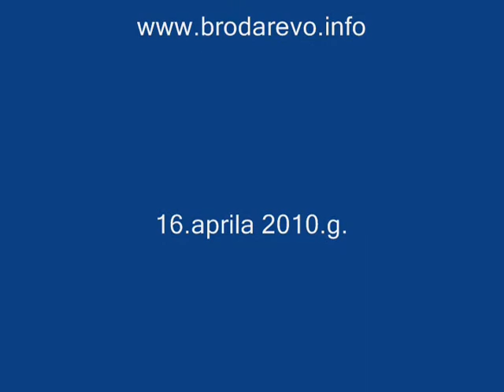BRODAREVO-HIDROCENTRALE-KAŠIČ MUJO.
Treba dobro razmisliti pa doneti odluku. Evo kako Mujo razmišlja: DA GA BUDUĆE GENERACIJE NE PRONADJU NA SPISKU I PROKLINJU DA JE DONEO ODLUKU KOJA IM JE IZAZVALA MNOGO PROBLEMA I NIMALO DOBRA. Nažalost ima pojedinaca koji radi ličnih interesa i ne znanja- ne informisanosti, dižu glas da se grade hidrocentrale???